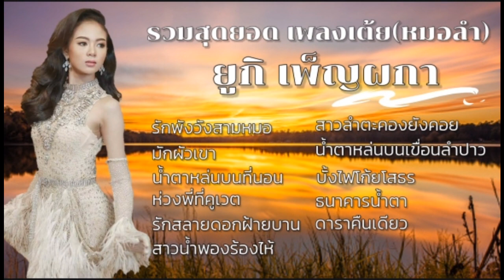ใหม่! รวมสุดยอดเพลงเต้ย รักพังวังสามหมอ น้ำตาหล่นบนที่นอน... - ยูกิ เพ็ญผกา